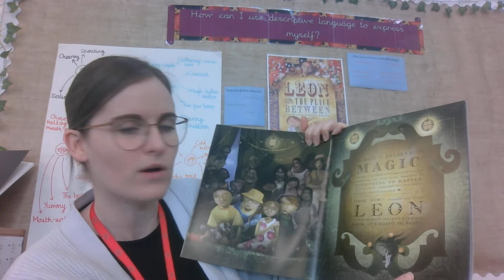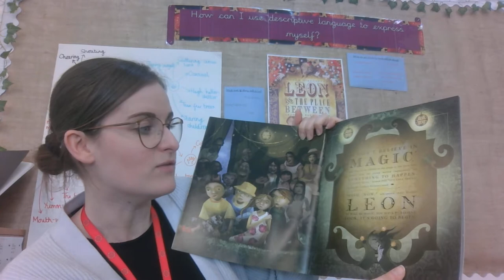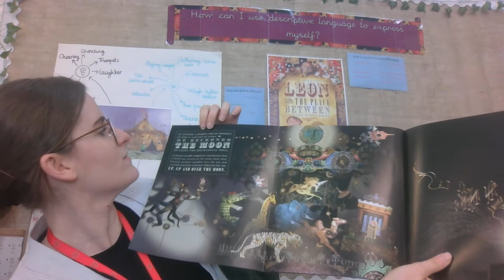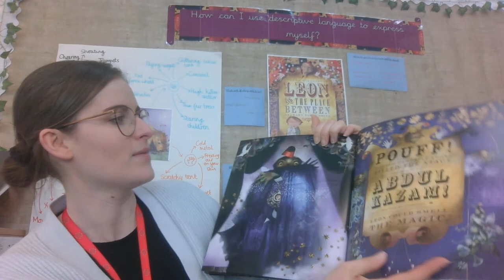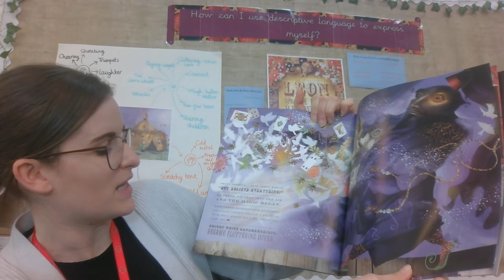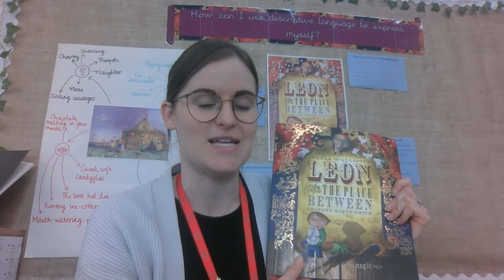Leon and the Place Between